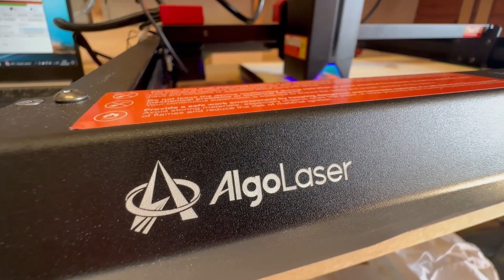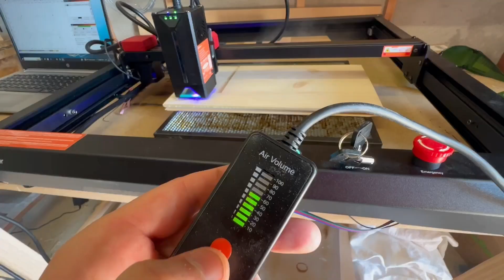running skeleton, Halloween automata DIY with Algolaser Alpha 22W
Welcome back dear friends, to my wood carving and woodworking workshop. Today I will show you how I made this Halloween theme automaton, where a skeleton runs away in terror, chased by a little dog that wants to gnaw on his bones. The project is quite complex, because it has very small parts to create, Algolaser helped me to simplify the work a lot, with its Alpha model laser cutter, a fantastic machine with a 22W diode that was able to effortlessly cut several components, like gears, that would have taken me a really long time to make by hand.

Another gift is that will only have 5 people can get free 10 pieces 30*30cm Basswood Plywood.

You can also download the drawings for the laser cut, in PNG format of my various works for free at this link: